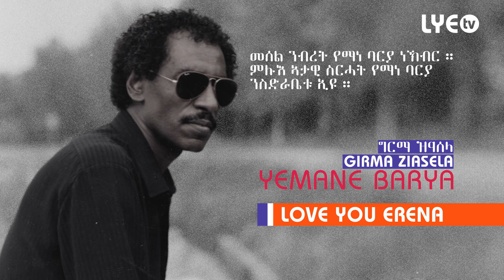LYE.tv - Legend Yemane Barya - Girma Ziasela | ግርማ ዝዓሰላ - LYE Eritrean Music